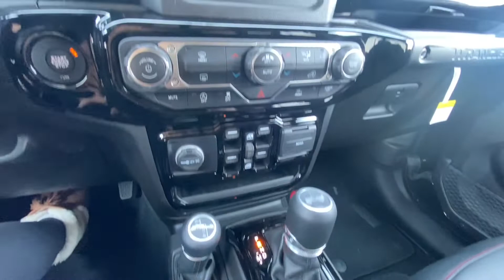Lifted 2022 Jeep Wrangler Altitude - Rocky Ridge Trucks K2 | 30532T